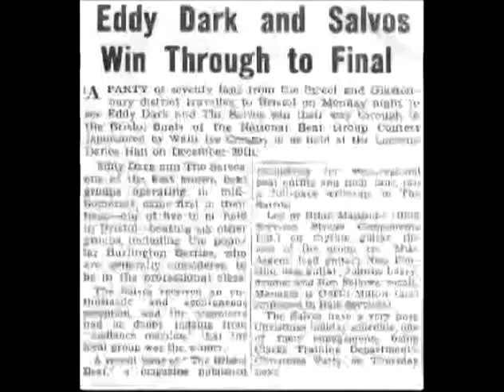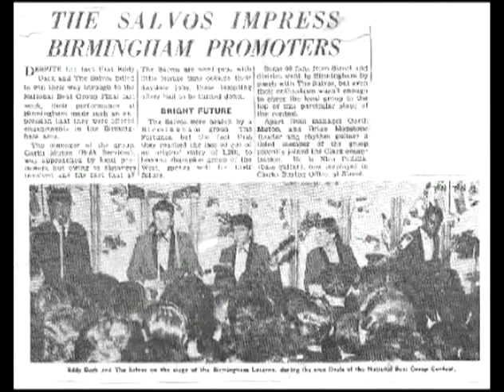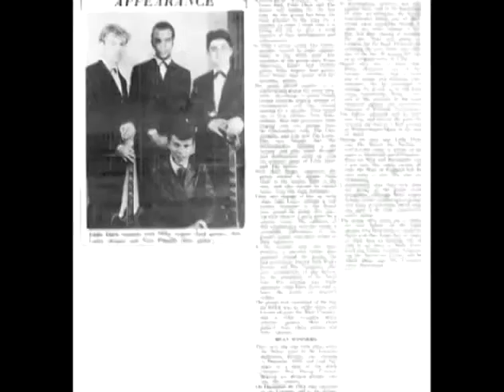Eddy Dark and the Salvos- 1964 - 2004 archive - Whole Lotta Shakin'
Eddy Dark and the Salvos were Somerset(UK)s top Rock n Roll Band, in the early 60s .They disbanded in 1964, but re-formed in 2004 to appear at the launch of Barry Sowdens great book " Oh No its Local Rock n Roll but I Like It" In which they were featured. The book was actually dedicated to Salvo's Guitarist Singer Brian Mapstone, who also ran Westside Promotions, organisers of Shows and Dances throughout the West Country. The  band comprised  Eddy Dark(Ron Fellows) Vocalist.  Brian Mapstone, Nik Ponsillo Bass/Vocals , Mike Argent Lead Guitar, and John Lacey Drums.
Photos on this clip are of the band in the sixties and at the launch show in 2004, the backing track Whole lotta Shakin was recorded in Taunton 2004 at the book launch show.Eddy has now retired, but the rest of The SALVOS are still playing .  Check ou their many other Videos on Youtube.